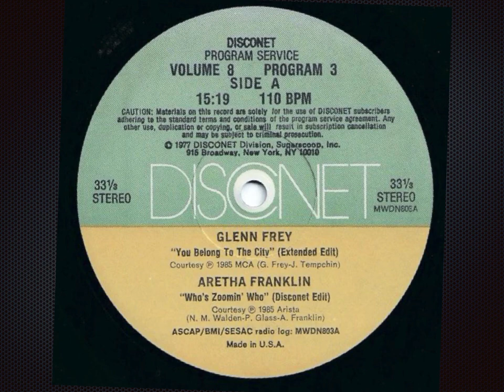Who's Zoomin' Who (Disconet) - Aretha Franklin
Label:  Disconet Program Service
Format:  2 x Vinyl, Promo 12", 33 ⅓ RPM
Country:  US
Released:  1985